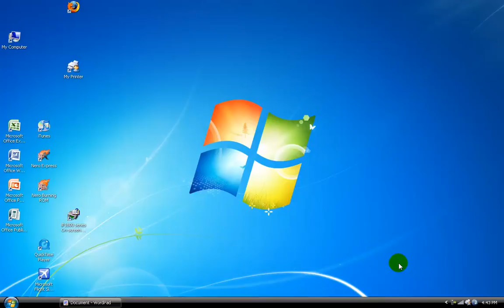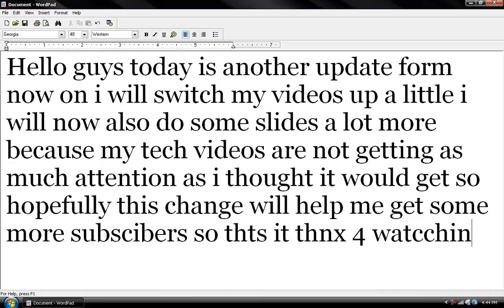Update For You 2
An update video for u!!